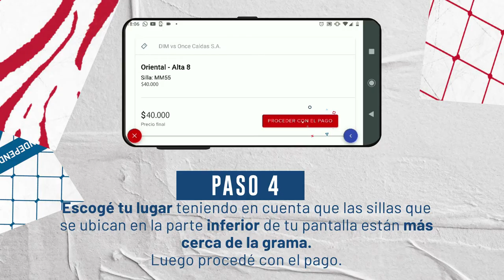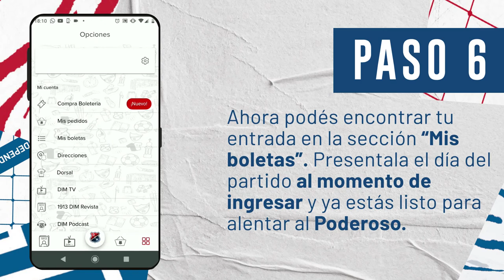[Boletería 🔴🔵] Paso a paso para comprar tus entradas en la app DIM Plus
[🎟🔴🔵] ¡Comprar tus boletas en DIM Plus es muy fácil!
Descargá ya la aplicación y seguí estos pasos para adquirir tu entrada